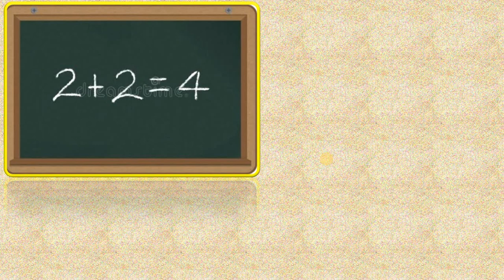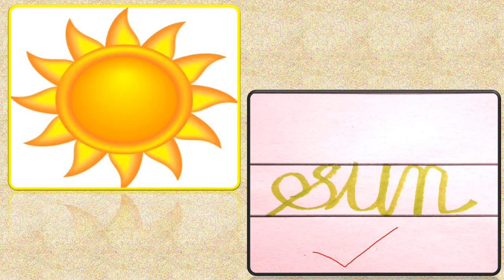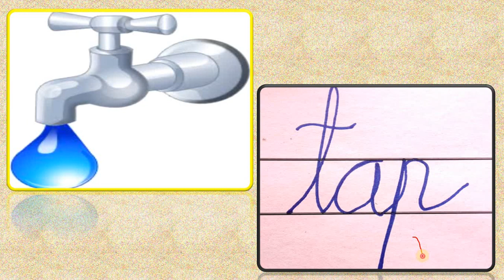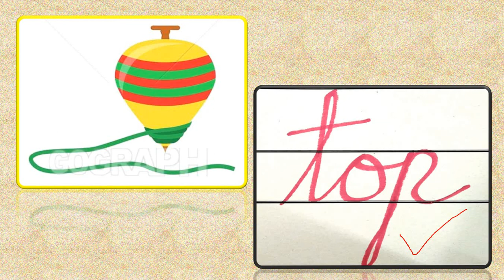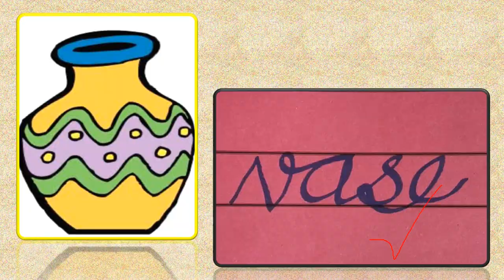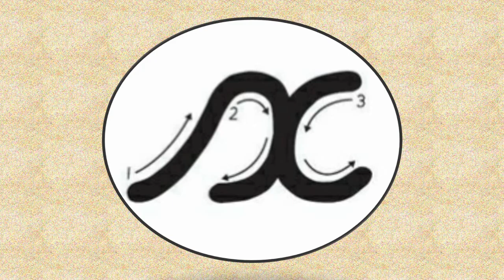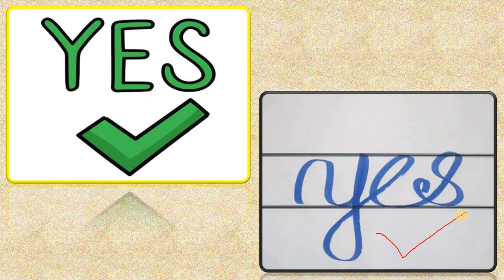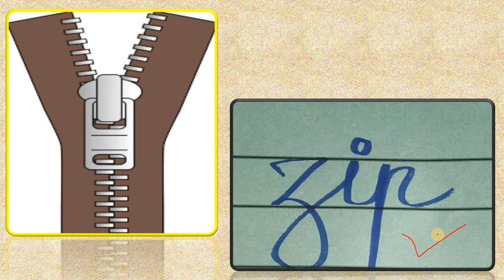Gujarati Medium - STD - 1 - ENGLISH - a to z spelling - revision - fa - 3